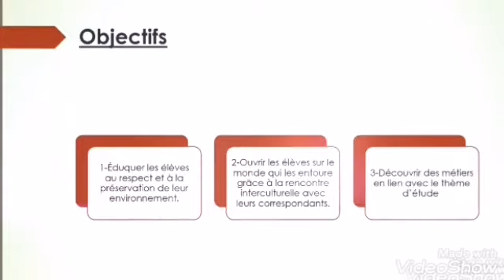Projet EIEE LYCÉE MED 5 AZROU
Travaux des élèves du lycée Med 5 autour du projet échange Interculturel pour l’Education à l’Environnement.